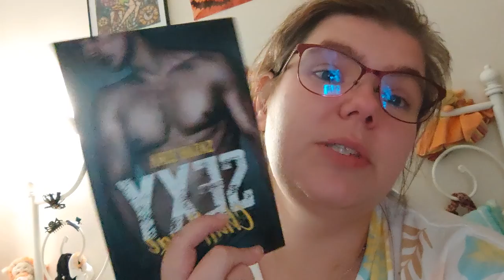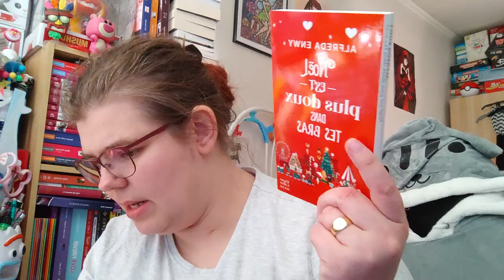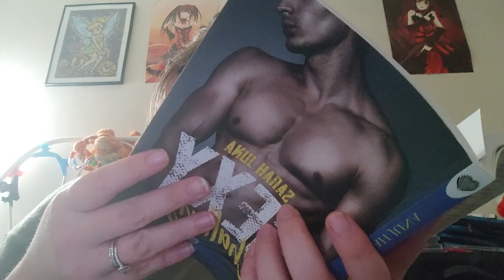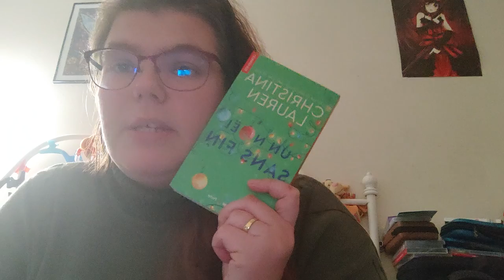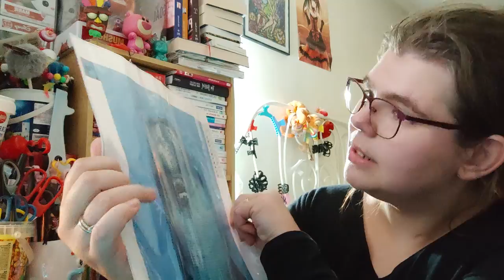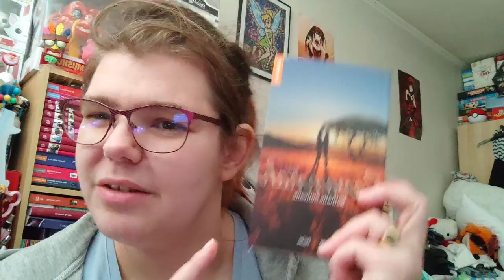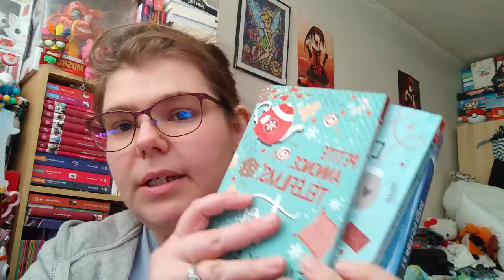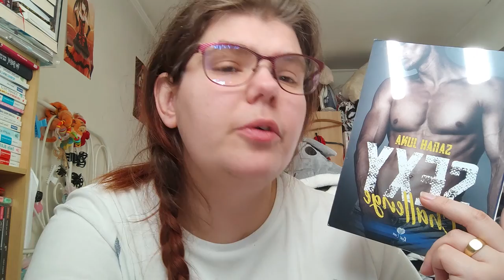Reading Vlog du 25 10 au 13 11 2022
Holà il est l'heure tant attendue . Reading Vlog du 10 au 16 octobre 2022.
Mon compte:

bebeclochette10

Clochette Arizona

Livraddict :
bebe clochette

ma wishliste:

Vinted :
clochette6715